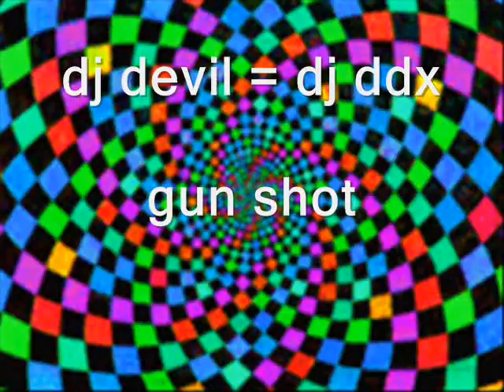best house break beat music of 2008 - club hit